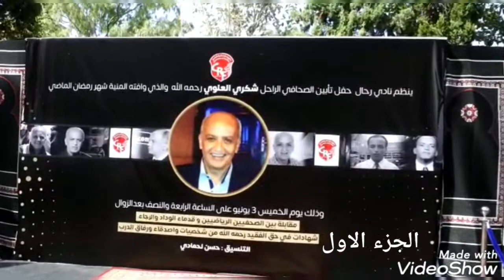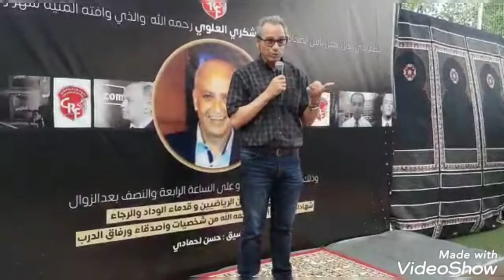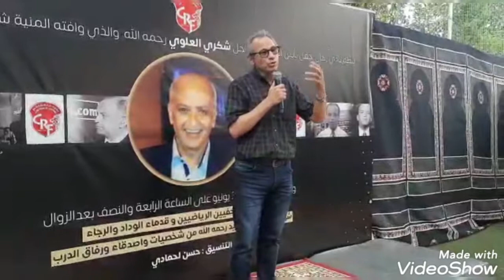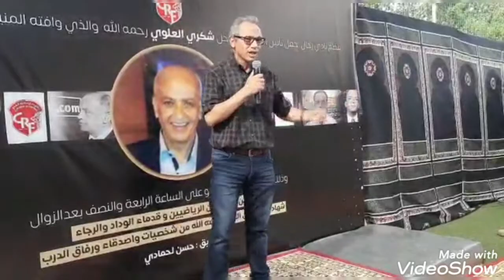حفل تكريم لصحافي المرحوم شكري العلوي 4يونيو2021.بملعب رحال الجزء الاول